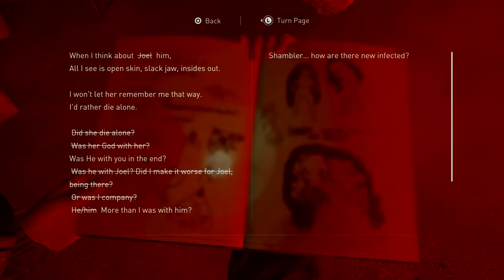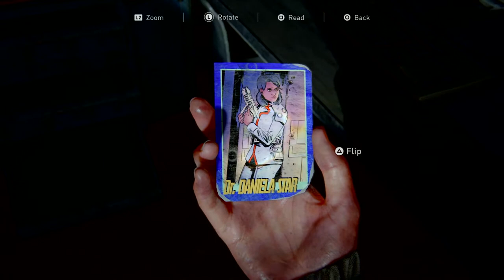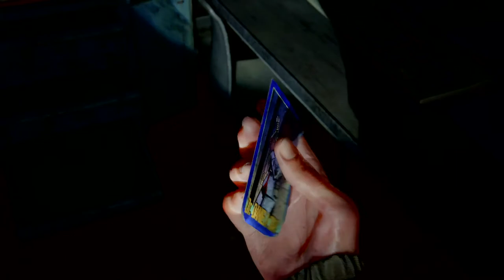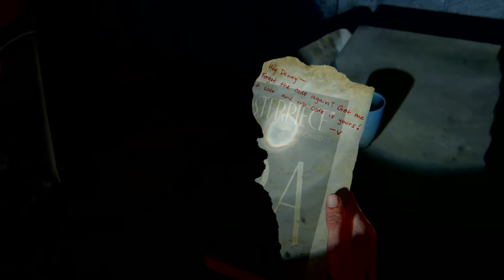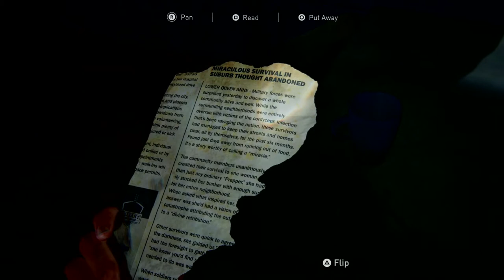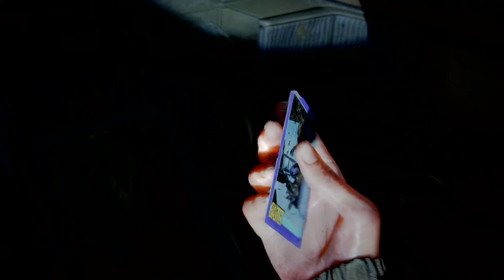THE LAST OF US PART 2 - EPISODE 11 - NO HUD - SURVIVOR - NO COMMENTARY - Dina is pregnant